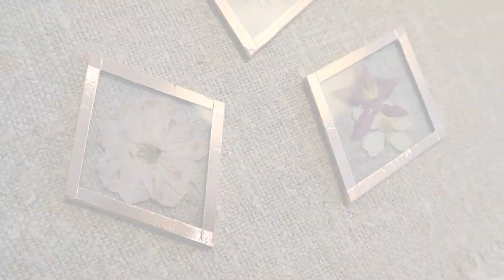Så mycket har hänt...| vlogg, minitavlor och växande blommor!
Vlogg från tisdag 11 augusti 2020. Följ mig gärna på instagram @aterlyckan !